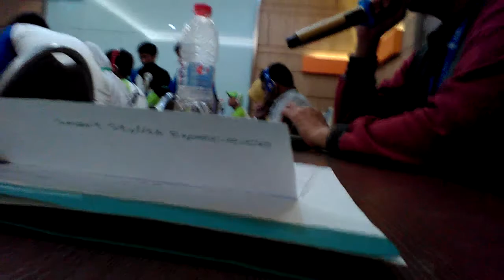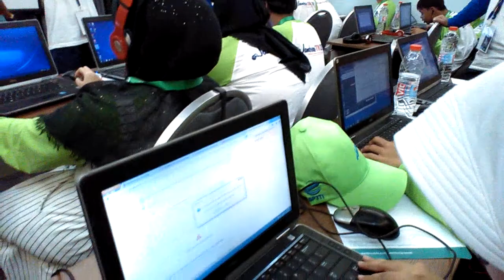Suasana Pelatihan Kelas Tunanetra Jambore TIK 2017 kota Palembang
Event Jambore TIK untuk Remaja dan Dewasa dengan Disabilitas 2017 oleh Kementrian Kominfo RI. Pelatihan diadakan di kota Palembang dengan peserta berasal dari 10 provinsi di pulau Sumatera. Dimas Muharam sebagai main instructor